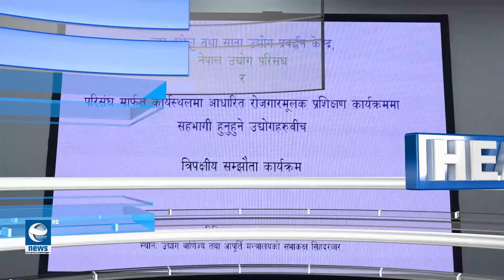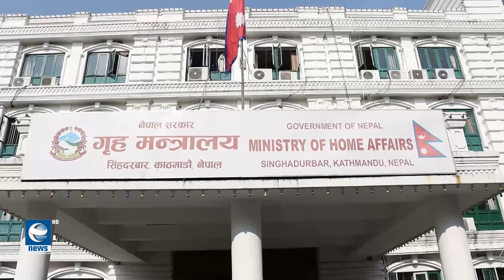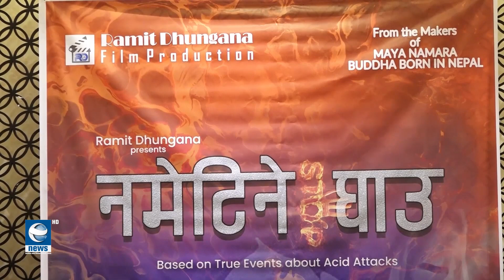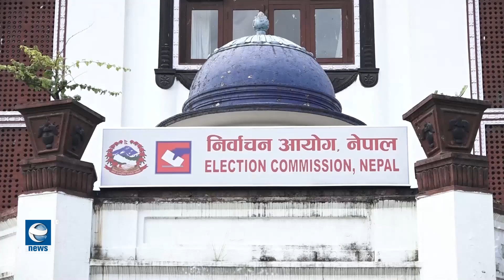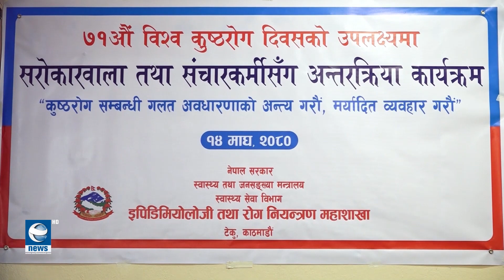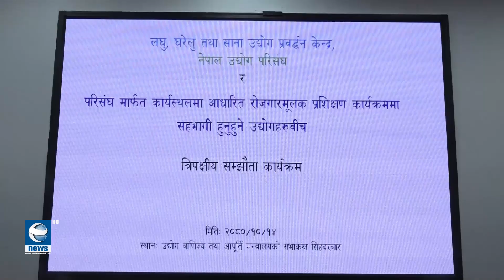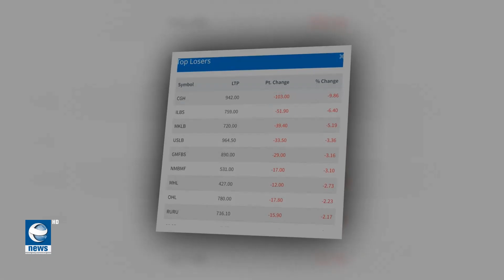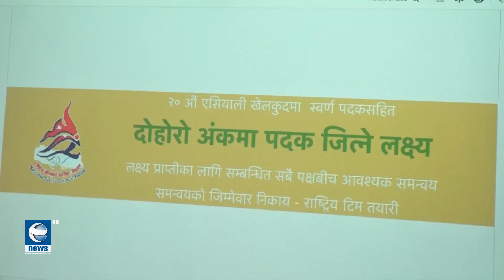7 PM EARTH NEWS HD || 2080-10-14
7 PM EARTH NEWS HD || 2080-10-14 ||